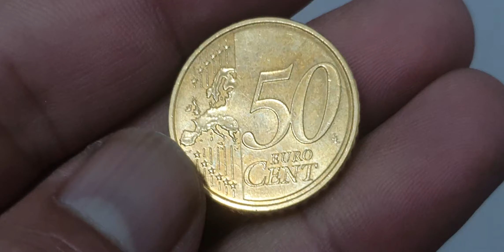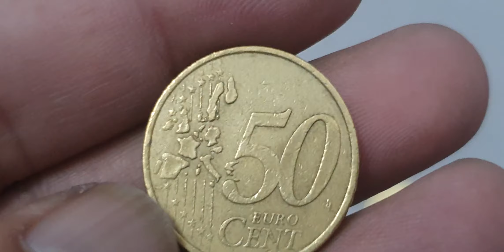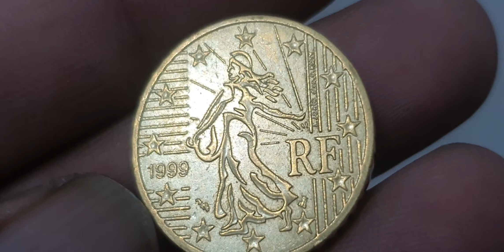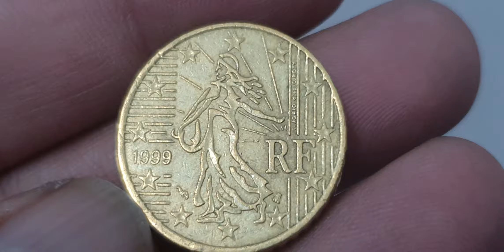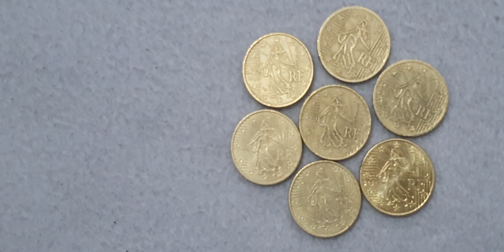Why France's 50€ Euro Cents Coins Are Worth A Fortune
6 France 50€ Euro Cents Mix Coins Hunt youtube coins coinmaster rarebundle coin_exhibition coinbase coincollecting coinmuseum coinrollhunting rarecoins rare coin rarecoin rarecollection coinmarketcap #@rjshanimobile.discoverthee5093

France
50 euro cents

50 euro cents france mix coins collection.euro coins worth money.french coins worth money.